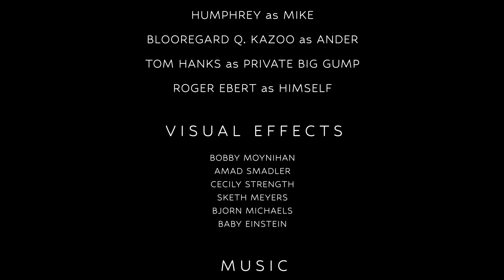Casablanca | Ep. 4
Play it again Sam. Play The Cha Cha Slide.

Oscar Wieners is a podcast where 2 bargain bin bozos watch every Oscar Best Picture, from 1929 to the distant future where movies are downloaded directly to your consciousness. Watch or listen to full episodes on the Oscar Wieners YouTube channel.